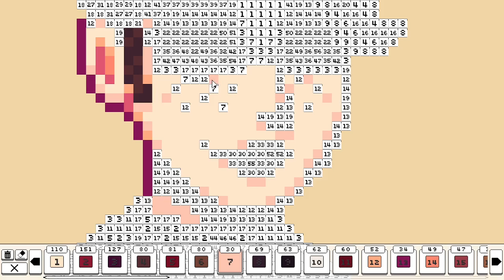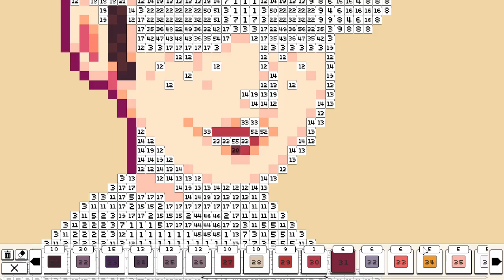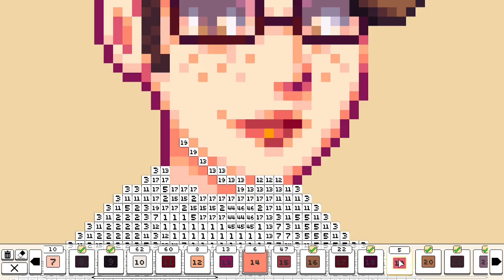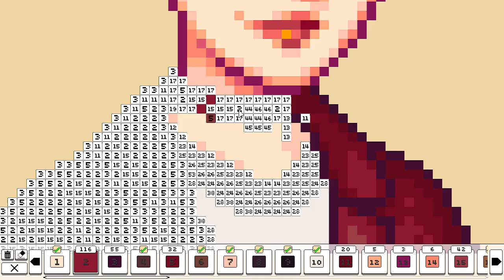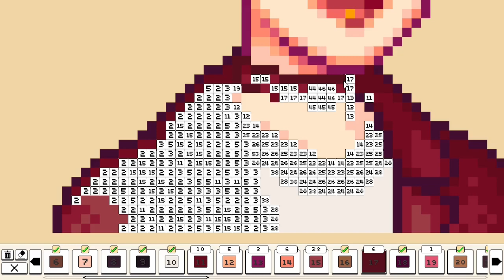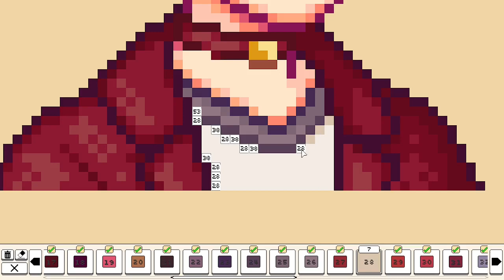Coloring Pixels - Stardew Vally Character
The pixelart panting game Coloring Pixels
Community picture "Stardew Vally Character" made by Insanity Virus

Music (All from Youtube Sound library):
Moons - by Patrick Patrikios
Into It - by Know